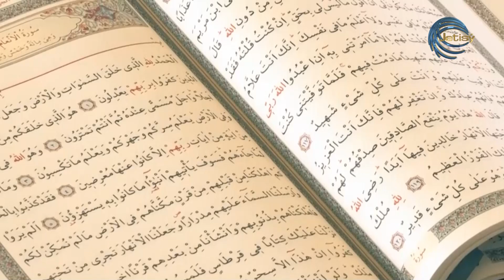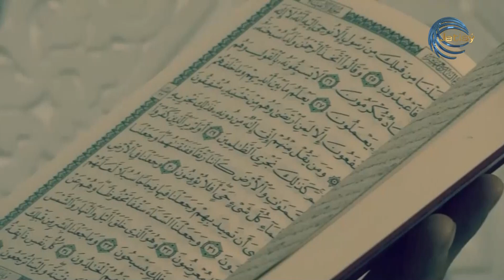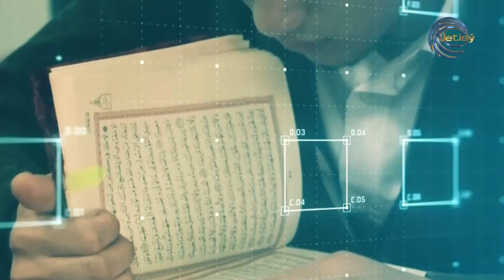ШЕТЕЛДЕГІ ДІНИ БІЛІМНІҢ ҚАУІПІ БАР МА? / ТАЛҚЫ / 06.06.2023